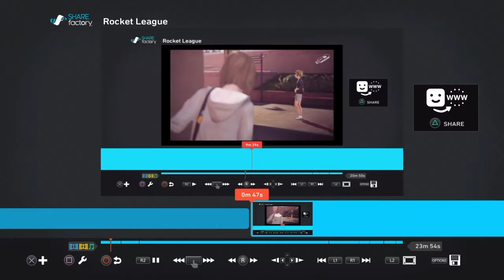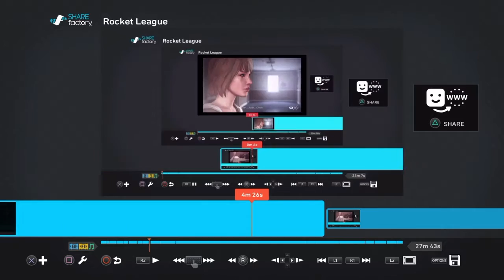I SEE EVERYTHING HERE IN BLACKWELL